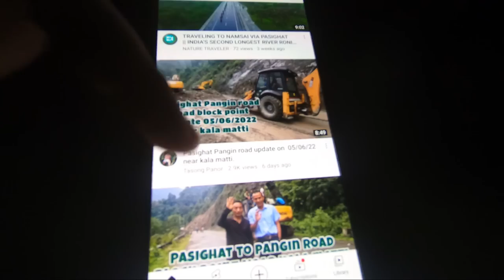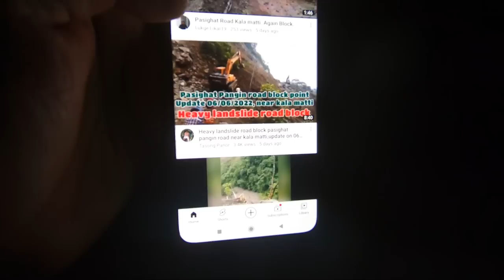KANCHANJUNGA EXPRESS train journey | Our trip canceled | Pray for Assam floods | NE monsoon EP 17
Makalea we have started our new trip to norther east to see how North east states are in Monsoon.